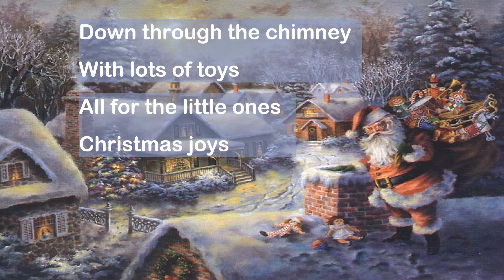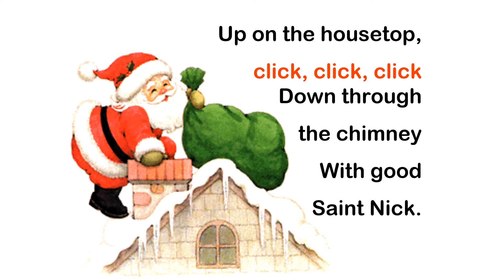03 Up On The Housetop